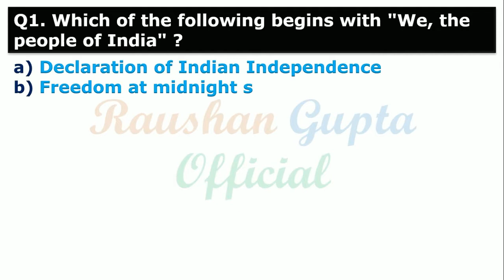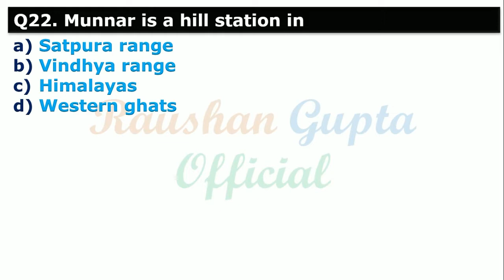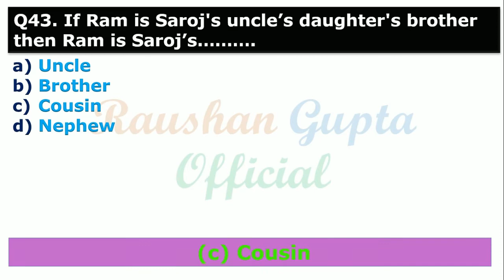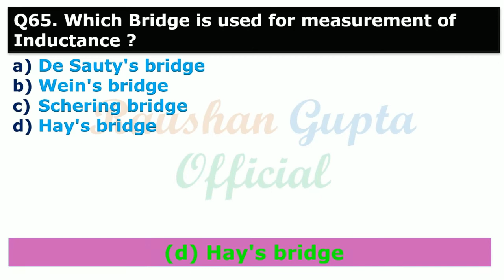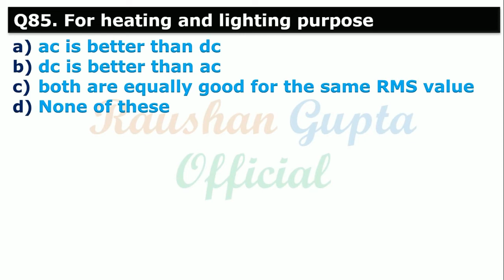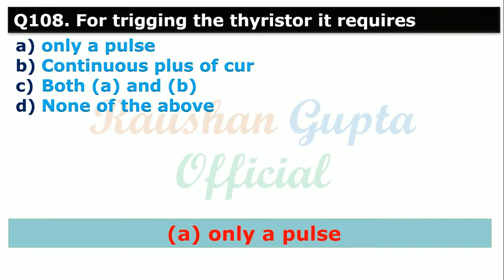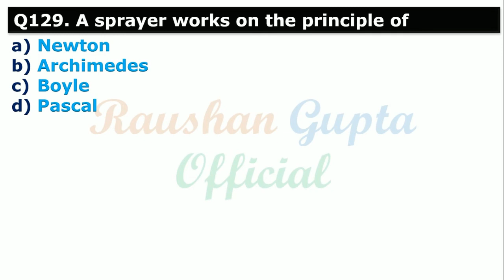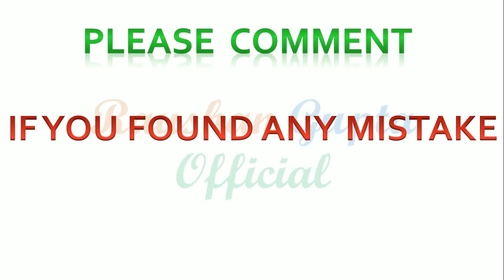RRB JE AND SSE QUESTION AND ANSWER SET-1